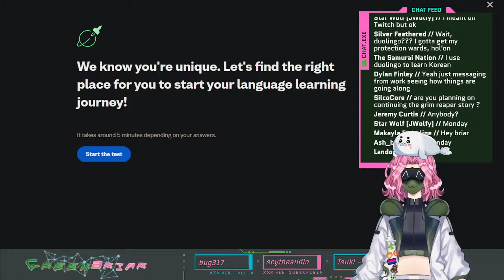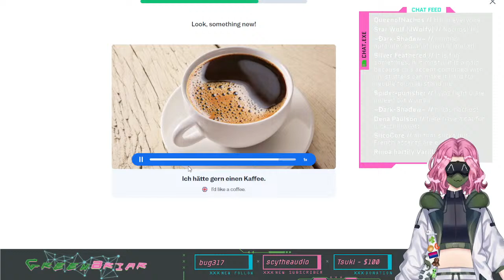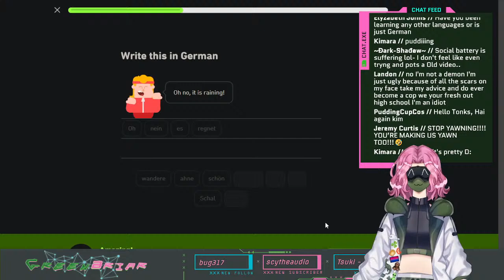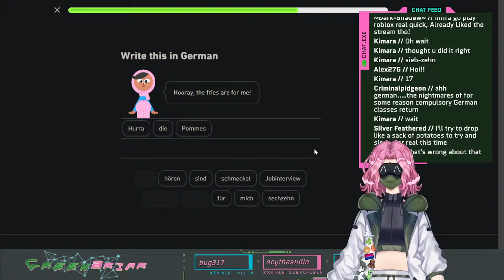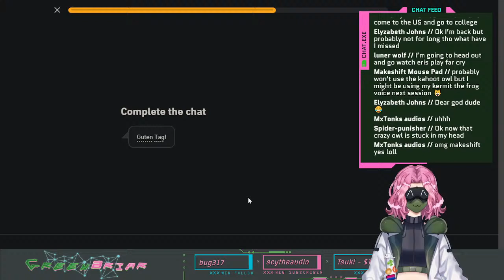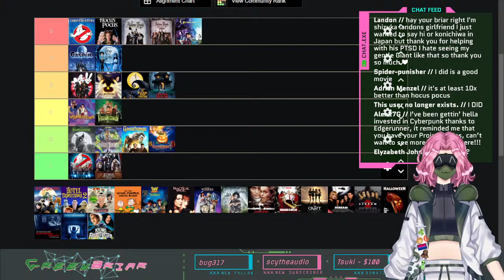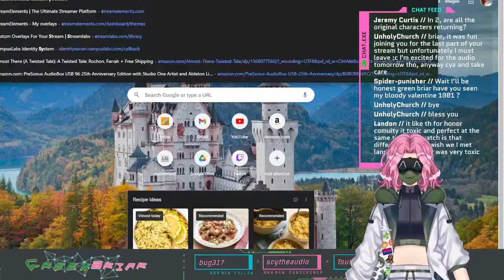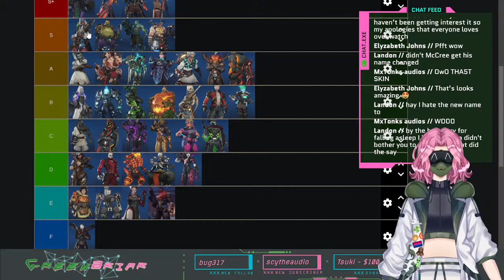Briar Visits the YouTube World!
Hey all! I'm here for a wildin good time here on the YouTubes.